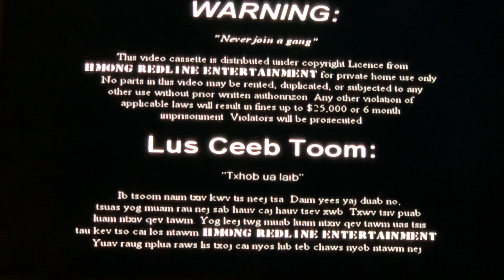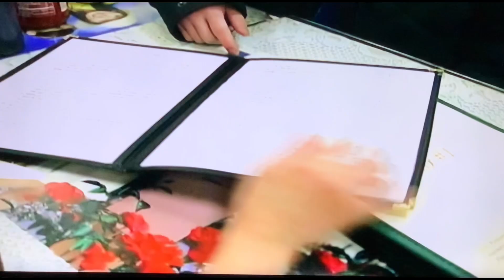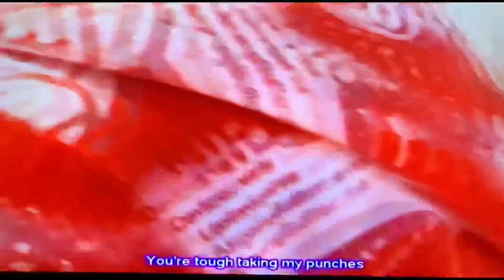KG Txoj Hmoo part.1 Clip 3 (English Subtitle Movie)